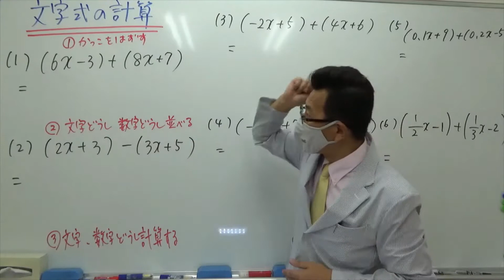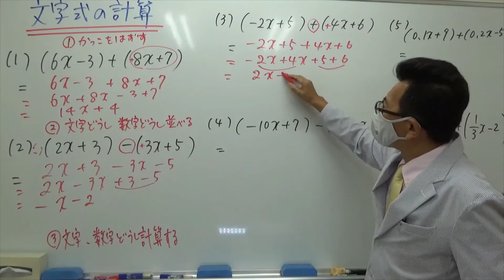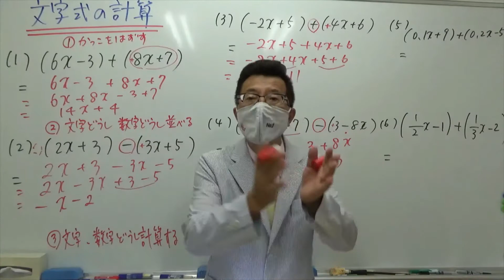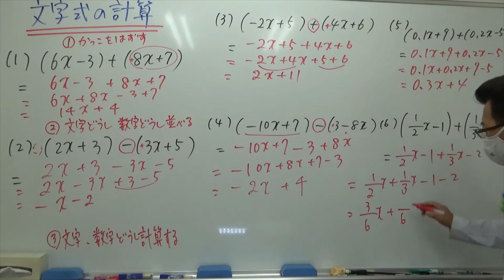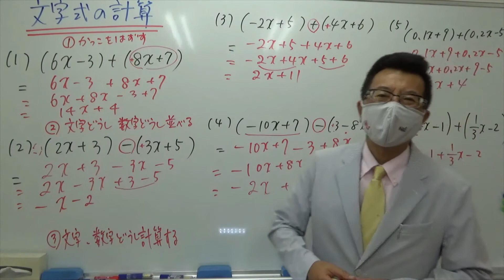ナンバーワンゼミナール 中1数学 文字式の計算 これで2学期差をつけるぞ2021年7月5日